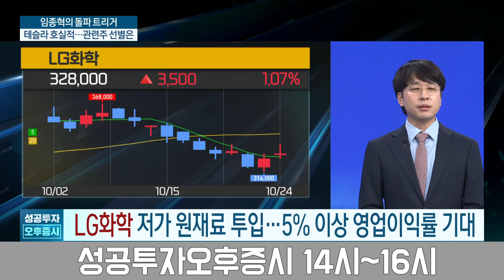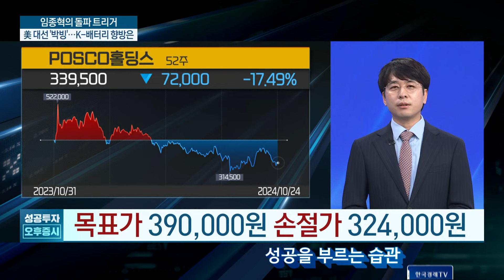테슬라 호실적에도 K-배터리 상승폭 반납｜美 대선 전까지 미리 모아갈 저평가 종목은?｜'LG화학' 악재 선반영 끝!｜'POSCO홀딩스', 中 정책 수혜｜10월 24일 돌파트리거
● 이혜수 앵커 / 박소영 캐스터
출연자 : 임종혁 와우넷 파트너

테슬라, 3분기 예상보다 나은 주당순이익 기록하며 시간외 급등! 전기차 시장 성장 수혜주 내 옥석가리기 필요! 어떤 종목 관심?

이슈 요약
-테슬라! 3분기 매출, 월가 예상치 소폭 하회
-3분기 주당순이익, 예상치 크게 상회
-매출 총이익율(19.8%)도 월가 예상치 크게 상회
-지난해 말 인도를 시작 사이버트럭, 처음으로 흑자전환 시작
-깜짝 순이익 배경은 탄소배출권 크레딧 판매 수익 발생 덕
-올해 전체 전기차 인도량은 전년대비 소폭 증가 전망

-부정적 래깅 효과로 석유화학 적자 전환 불가피
-석유화학 사업부문의 저수익성 장기화 불가피
-중국의 연속성 있는 경기부양책 시행에 따른 낙수효과 기대
-중국의 부양책 감안해 석유화학 2025년 실적 추정치 상향 전망
-美 대선 이후 배터리주 관련 불확실성 해소 기대
-독일의 전기차 보조금 부활 기대
-유럽 완성차 기업들의 EV 경쟁력이 회복시 동사 양극재 부문 수혜
-양극재, 판가 하락세 둔화로 역래깅 효과 소멸 전망
-양극재, 물량 감소에도 불구하고 저가 원재료 투입으로 5% 이상의 영업이익률 기대
-높은 캡티브 비중 + 짧은 원재료 래깅 = 안정적 수익성
-LG엔솔 지분가치 감안시 저평가 매력 뚜렷
-내년 예상 BPS 기준 0.74배, 금융위기 0.9배, 코로나 1배 보다도 낮아져 있음

도널드 트럼프 공화당 후보와 카멀라 해리스 민주당 후보 중 누가 당선되느냐에 따라 산업별 유불리가 다르게 작용할 전망! K-배터리, 위기? 기회?

이슈 요약
-최근 공개 지지율 : 해리스 부통령 46% VS 트럼프 전 대통령 42%
-선거 결과를 좌우할  7개 핵심 경합 주 모두 박빙 상황
-승부를 예측하기 어렵다는 게 대체적인 분석
-해리스 부통령 당선이 K-배터리 산업에 유리
-IRA에 따라 K-배터리 업체들은 미국에서 생산하는 배터리 양에 비례해 세액 공제를 받음
-K-배터리 3사, 미국 공장 가동을 통해 AMPC 수혜를 누리고 있음
-트럼프 전 대통령이 우세한 지역에 한국 기업들의 공장이 위치해 있음
-트럼프가 당선되더라도 IRA 세액 공제를 백지화하진 않을 것으로 예측
-트럼프, 미국에 투자한 외국기업에 대한 지원금 혜택 축소
-IRA 폐지는 상·하원 모두 공화당이 다수당을 차지해야 가능한 시나리오
-IRA 폐지보다는 보조금 혜택을 줄일 것으로 예상

-중국 정책 고려시 중국 철강 기업들의 공격적 증설 불가능
-중국의 강력한 경기부양 정책 → 중국 내 철강 수요 증가
-중국 내 철강 수요 증가 → 중국의 철강 수출 감소
-중국의 철강 수출 감소 → 글로벌 철강 가격 상승
-트럼프 당선시에도 인플레이션감축법(IRA) 폐지 가능성 제한적
-리튬의 생산원가는 kg당 10~15달러
-현재 가격(kg 당 10달러)에서는 공급량 통제 불가피
-수요 개선이 없더라도 리튬 가격의 하방 경직성 확인 전망
-캐즘 우려 여전! 그러나 장기적 리튬 수요 개선 전망
-리튬 자회사(필바라리튬솔루션, 포스코아르헨티나) 가치 부각 기대